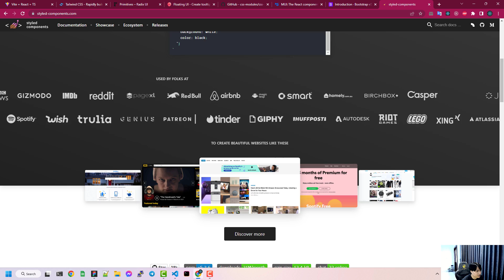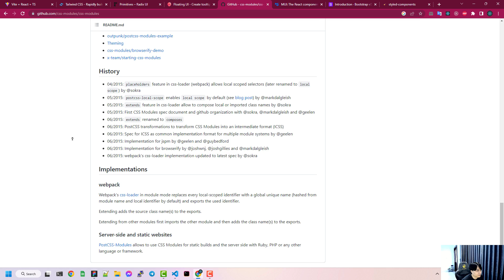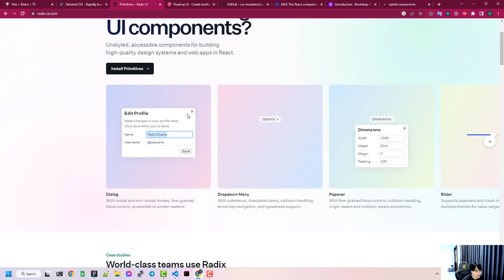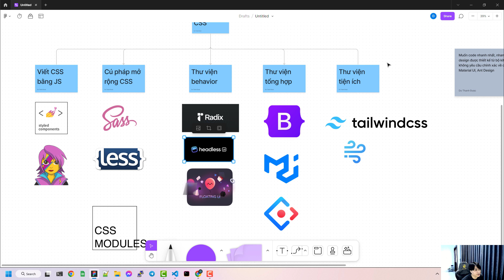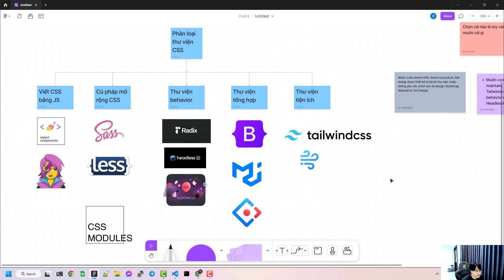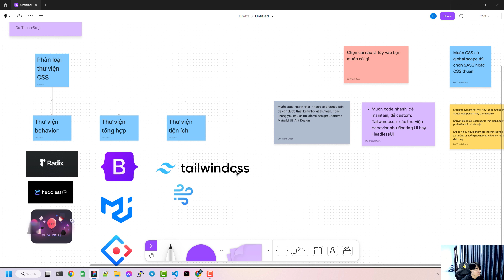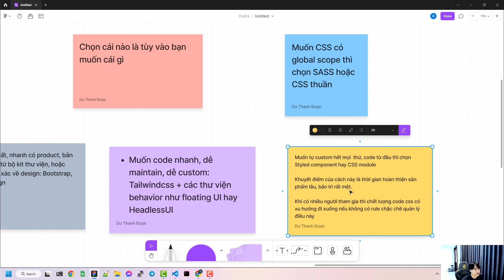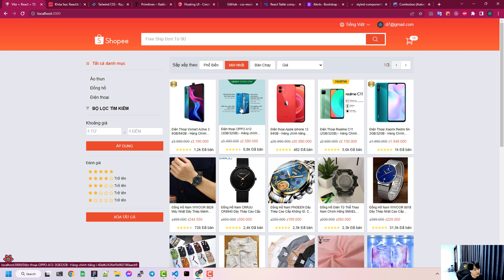Chọn thư viện UI nào cho ReactJs?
Chọn thư viện UI hay thư viện CSS nào khi làm việc với ReactJs tưởng dễ nhưng lại không dễ. Nó sẽ là thứ đi theo bạn suốt cả dự án.

Chọn sai thì code lâu, chất lượng code kém. Chọn đúng thì như một giấc mơ vậy 😁

🧑🏻‍💻 Và các khóa Javascript, NodeJs,... sắp tới sẽ có nhé, các bạn cứ follow fanpage hoặc website mình để có được thông tin sớm nhất mỗi khi mình có thông báo